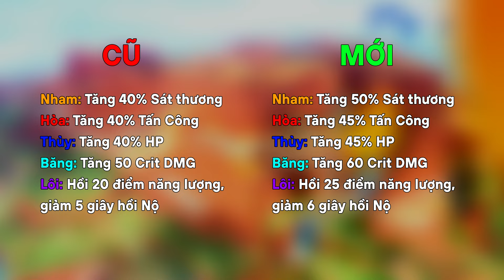TIN MỚI! Xilonen Buff Mạnh, Banner Sử Ký Sắp Quay Lại, Số Nguyên Thạch Còn Lại Ở Nửa Sau 5.0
► Nội dung mang tính chất tham khảo!

Thumbnail có sử dụng ảnh của Đài Phát Thanh - Teyvat

00:00 Hé lô
00:13 Xilonen Buff Mạnh
00:57 Banner Sử Ký ở 5.3
01:42 Nguyên Thạch Nửa Sau 5.0
02:05 Bye

GIV Impact là kênh đăng tải các video về cốt truyện, các tin tức, hướng dẫn xoay quanh tựa game Genshin Impact.

© Bản quyền thuộc về GIV Impact ☞ Do not Reup